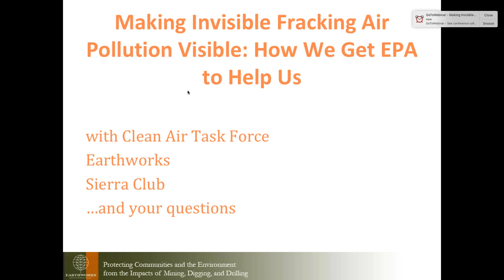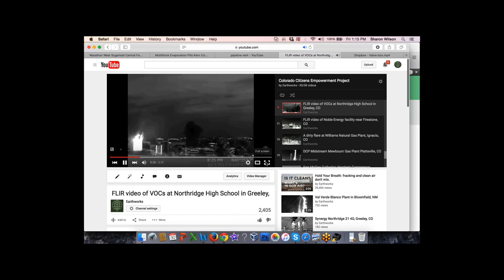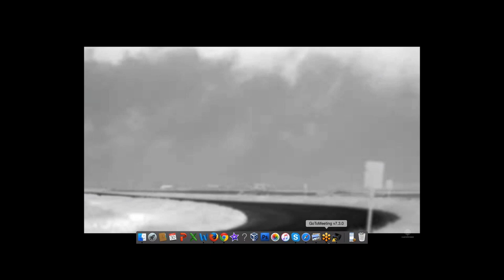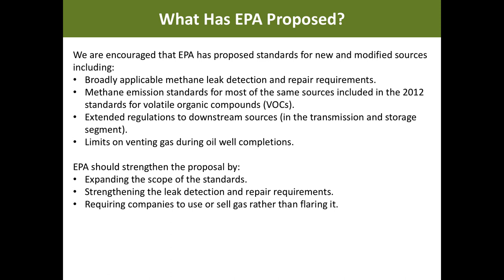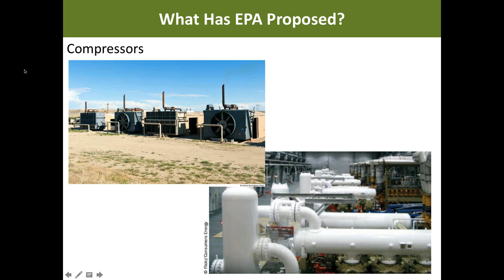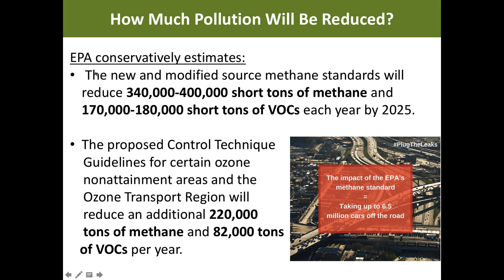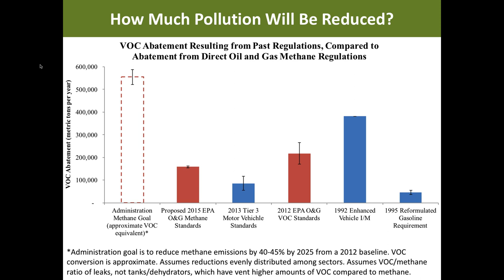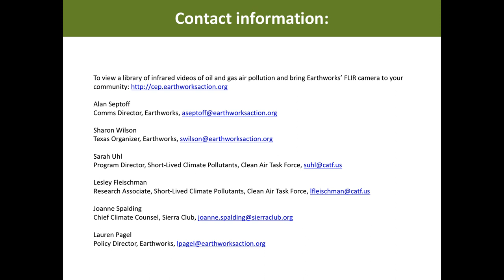Making Invisible Fracking Air Pollution Visible & How We Get EPA to Do Its Job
October 30th, 2015 regarding air pollution from the oil and gas industry, its impacts, what the EPA proposed methane rule will do about it, and how to make that proposal stronger.